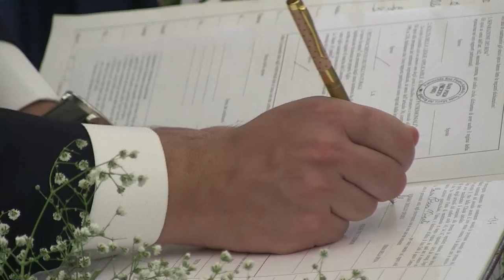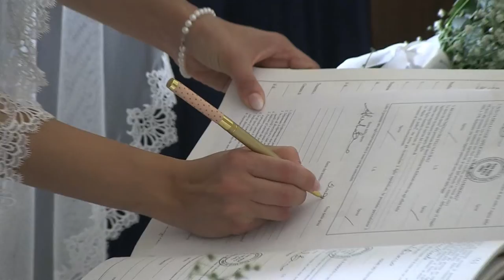Matrimonio Fra Bronco Alessandro e Simona Gangemi - Benedice le nozze Padre Michele Chiofalo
Matrimonio Fra Bronco Alessandro e Simona Gangemi nella Chiesa Del Carmine a San Pier Niceto (ME)  Benedice le nozze Padre Michele Chiofalo
18/08/21